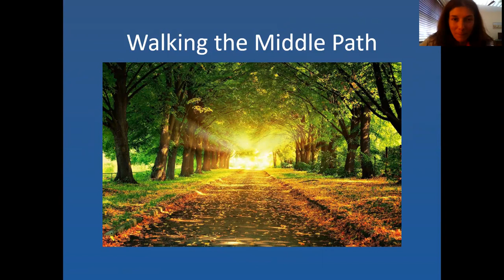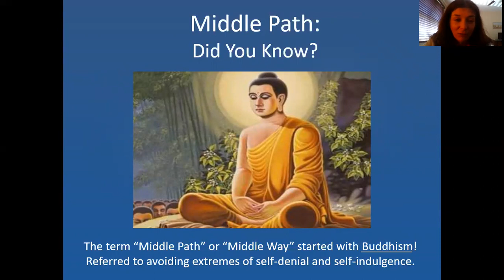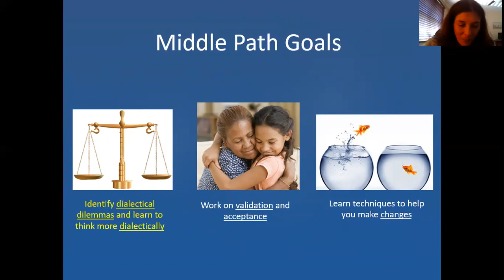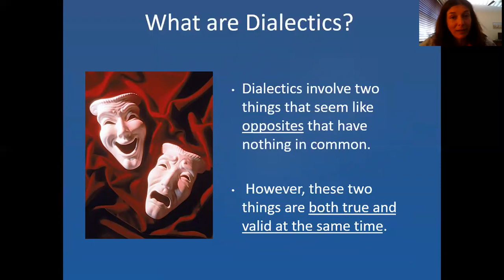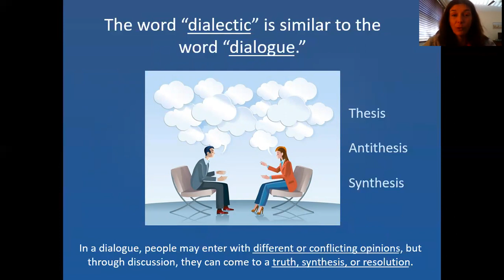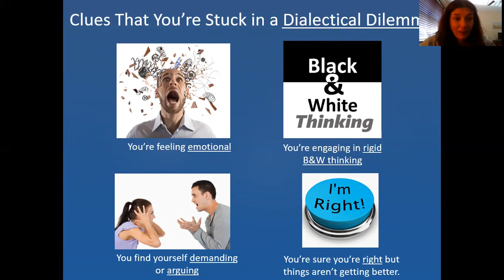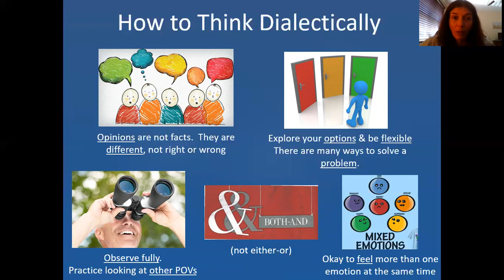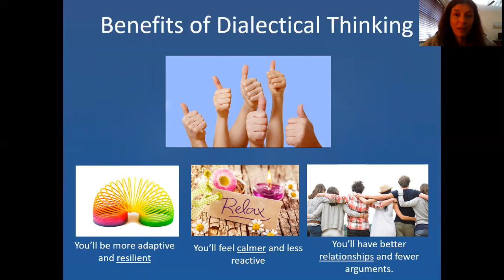DBT - Middle Path - Intro and Dialectics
Ever want to learn more about the "D" in DBT?  Here, Dr. May provides an introduction to the Walking the Middle Path module and reviews dialectical dilemmas vs. dialectical thinking.

**This channel contains videos of ALL the Dialectical Behavior Therapy (DBT) skills, Radically Open DBT skills, and much more!  Check out the new series on Sensorimotor Psychotherapy (*designed to help with attachment and trauma problems), which is currently being recorded.